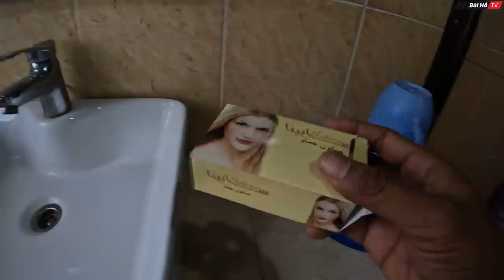Khách sạn bất ổn ở Châu Phi | Bùi Hồ TV